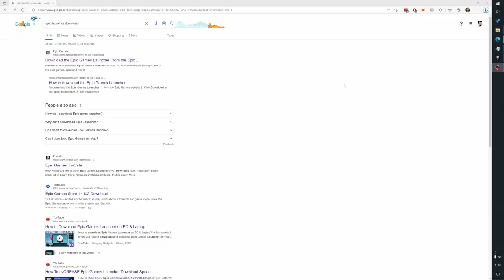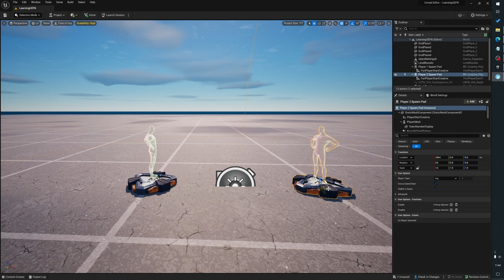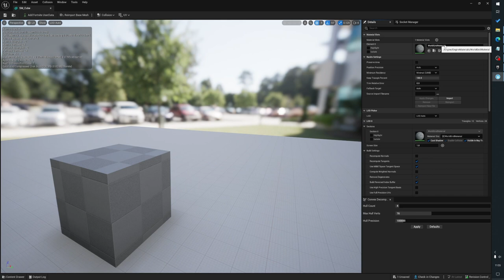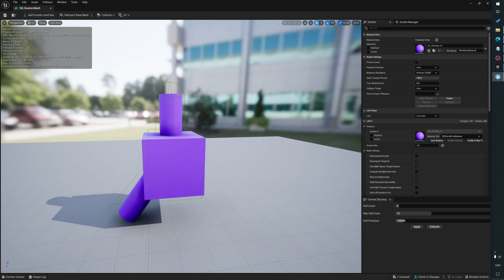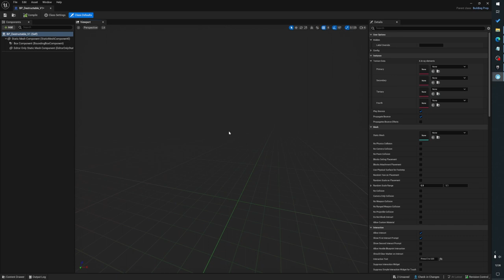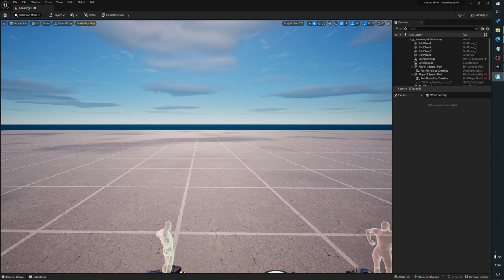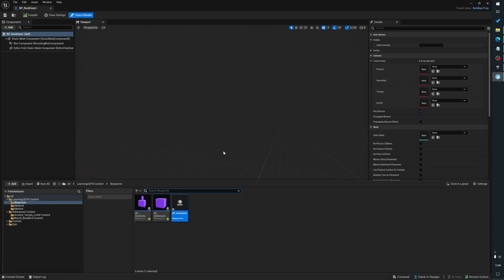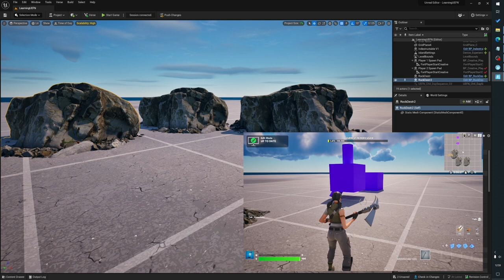Getting Started In UEFN - Part 1 | Unreal Engine For Fortnite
In a new series of videos we take a look at Unreal Engine For Fortnite (UEFN) and push towards making our own little game together whilst learning the basics of the engine and what it can do

I want to try and make this video series as simple and to the point as possible whilst being informative and helpful to everyone who wants to learn the capabilities of Unreal Engine and Fortnite to help push towards an Epic Metaverse

Timestamps

00:00 - Learning Unreal Engine For Fortnite Intro
00:40 - How to Install Epic Launcher and Unreal Engine For Fortnite on PC
02:03 - Creating Our First Project In UEFN
05:20 - Importing Our Own Assets Into UEFN
09:07 - Create A Simple Material To Apply To Our Meshes In UEFN
11:09 - Setting Up Simple Collisions For Our Assets In UEFN
16:13 - A Quick Look At LODS In UEFN
19:35 - Converting Assets To Props In UEFN
26:29 - Import Assets From Fab Store In UEFN
32:34 - Play Test Our Simple Level In UEFN